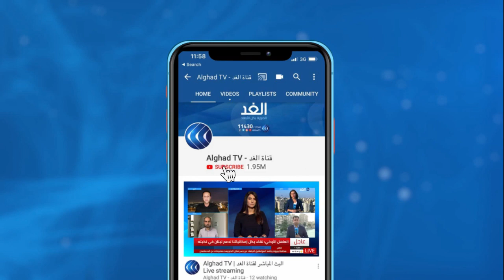العراق | نحو 100 ألف نازح معرضون لخطر التشريد في مخيم حمام العليل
يضطر آلاف النازحين العراقيين إلى مغادرة مخيماتهم, حيث تواصل السلطات إغلاق مخيمات النزوح في جميع أنحاء البلاد بحلول نهاية الشهر الجاري.

هذا وتحذر جماعات الإغاثة من أن هذا قد يؤدي إلى موجة ثانية من النزوح وسط التحذير من عواقب وخيمة في ظل فيروس كورونا.